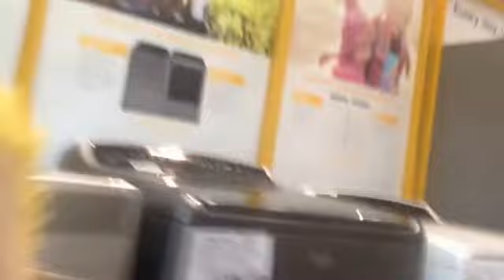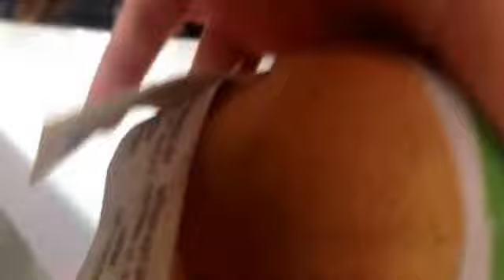Blog#355 THE CAPTAIN UNDERPANTS SHOW S3E20 FLOOR IS LAVA CHALLENGE (COSTCO)